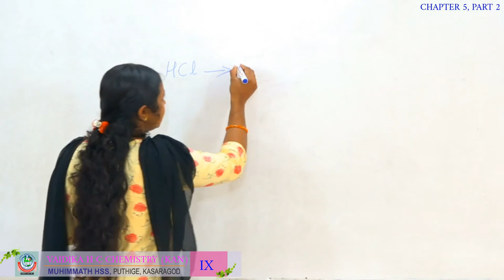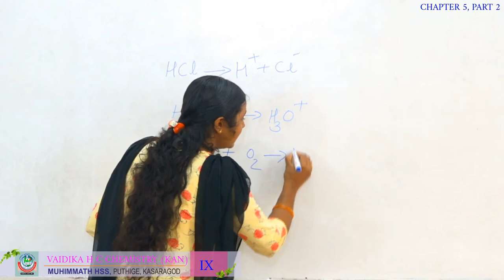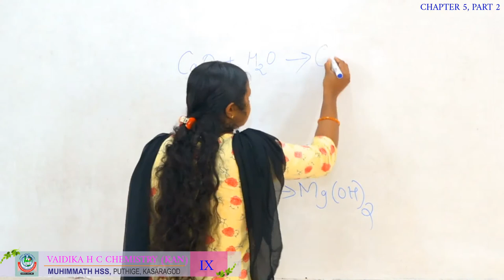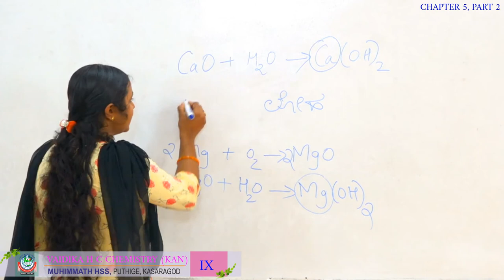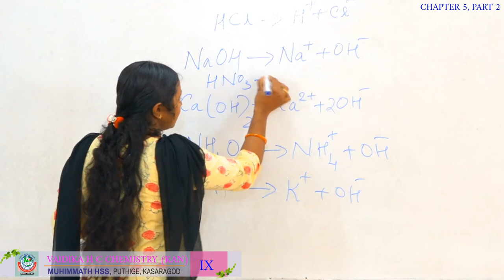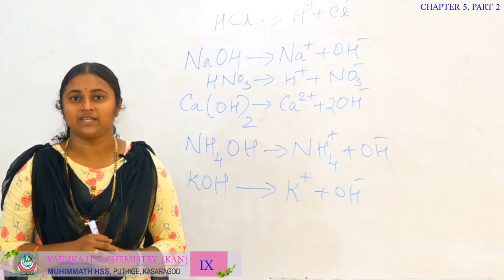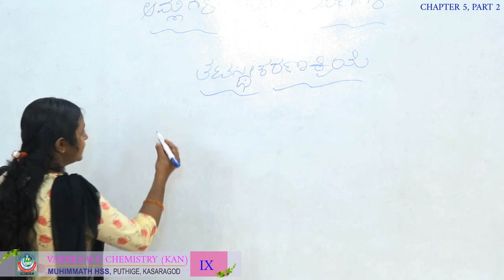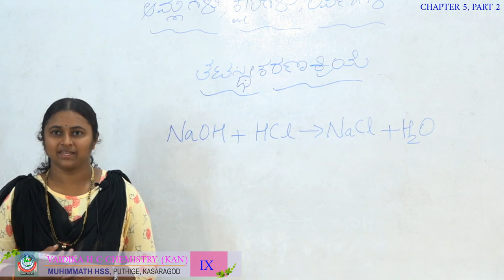STANDARD IX CHEMISTRY CHAPTER 5, PART 2 KAN BASES